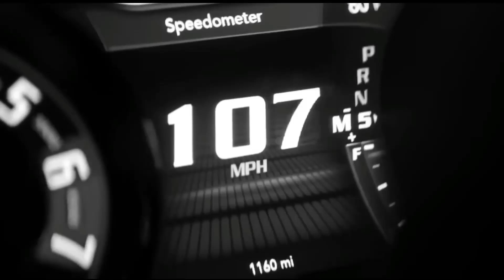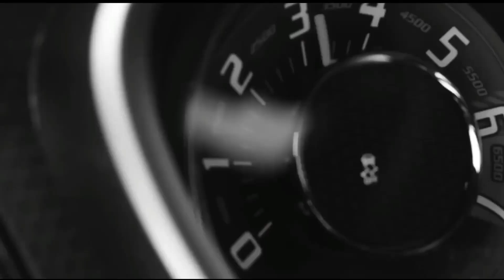Eminem Ft 2Pac - Never Look Back